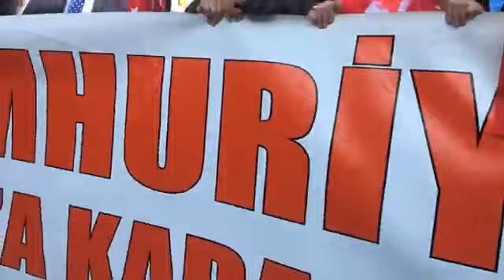Eskişehir'de yüzlerce kişi Cumhuriyet Yürüyüşüne katıldı!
Eskişehir'de Cumhuriyet Bayramı nedeniyle çok sayıda etkinlik gerçekleştirildi. Etkinliklerin içerisinde en yoğun katılımın yaşandığı etkinliklerden biri de Adalarda gerçekleştirilen Cumhuriyet Yürüyüşü oldu.